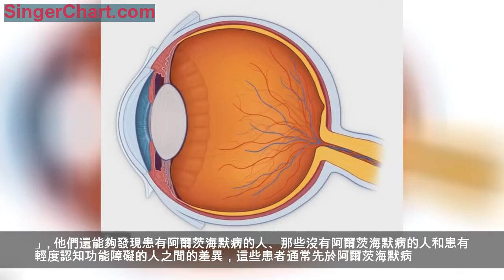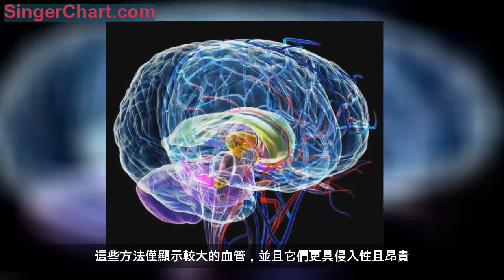怎麼能夠儘早發現老年痴呆來預防？美國研究的這種方法簡單有效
阿爾茨海默氏症是引起老年痴呆的主要問題，儘早發現阿爾茨海默氏症的情況，進行康復與治療，不僅能延緩惡化，甚至有逆轉可能。 但是過去對阿爾茨海默氏症的檢查非常複雜，早期發現效果不佳，直到最近有新的突破，可能通過視網膜來早期發現阿爾茨海默氏症。
一、通過眼睛來發現阿爾茨海默氏症信息
有一天，一個簡單的眼睛測試可能有助於預測阿爾茨海默氏症的發病。
Ophthalmology Retina期刊上的一篇新研究論文概述了在美國北卡羅來納州達勒姆的杜克眼科中心進行的研究。
研究人員提出，視網膜血管密度的損失可能提示阿爾茨海默病的發展。
二、通過視網膜掃描進行評估發現阿爾茨海默病人血管稀疏
研究人員研究了200多名腦功能正常的人以及患有阿爾茨海默氏症的人。
他們使用了一種稱為光學相干斷層掃描血管造影（OCTA）的技術，該技術是非侵入性的，可以顯示視網膜各層的血流量。
在對照組中，他們發現位於眼睛後部的微小血管網非常密集。然而，患有阿爾茨海默病的人的血管密度較小，在某些情況下，它們也更稀疏。
三、新技術無創有精確
高級研究作者，杜克眼科中心的眼科醫生和視網膜外科醫生Sharon Fekrat博士指出，他們測量了常規眼科檢查中通常看不到的血管。
她解釋說，為了做到這一點，他們使用了一種無創技術，可以在幾分鐘內拍攝圖像。
四、新技術可以發現阿爾茨海默病前期認知變化
「這可能是視網膜中血管密度的這些變化可能反映了大腦中微小血管的變化，也許在我們能夠發現認知的任何變化之前。」
他們還能夠發現患有阿爾茨海默病的人、那些沒有阿爾茨海默病的人和患有輕度認知功能障礙的人之間的差異，這些患者通常先於阿爾茨海默病。
五、過去的阿爾茨海默病診斷不明確又複雜
醫生無法在死亡前明確診斷出阿爾茨海默病; 之後，病理學家能夠在屍體解剖過程中檢查腦組織，並確定疾病的標誌。
目前，醫生需要進行測試，以測量記憶、注意力、計數、語言和解決問題的能力，然後才能得出阿爾茨海默氏症的可能診斷。
此外，有一些醫學測試可以幫助排除其他條件。這些往往包括標準醫學測試以及腦部掃描。
然而，醫生無法使用這些方法做出明確的診斷，這就是為什麼在決定最佳治療方案之前，一直在尋找可以為醫生及其患者提供確定性的解決方案。
六、早期診斷可以改善阿爾茨海默氏症
目前的治療方案不能停止或逆轉病情的進展，但早期檢測它可以在很多方面提供幫助。例如，它可以幫助減緩一段時間的進展，它還可以幫助家庭計劃未來的發展。
此外，對阿爾茨海默氏症治療的研究正在進行中，早期診斷意味著更多的機會參與臨床試驗。
七、視網膜可以反映阿爾茨海默氏症的大腦血管改變
共同研究的作者Dilraj S. Grewal博士，也是杜克眼科中心的眼科醫生和視網膜外科醫生，他指出，患有這種疾病的人的大腦中的小血管有變化。
由於視網膜是大腦的延伸，因此該團隊希望進一步調查以確定是否存在連接。
由於OCTA掃描顯示最小血管的變化，因此它具有優於其他檢測腦部變化的方法的優勢，包括MRI或腦血管造影。這些方法僅顯示較大的血管，並且它們更具侵入性且昂貴。
Fekrat博士總結說：「最終，我們的目標是利用這項技術早期發現阿茲海默氏症，在記憶喪失的症狀明顯之前，並能夠隨時監測研究新阿爾茨海默氏症治療的臨床試驗參與者的這些變化。」
@頭條健康@頭條養生@頭條健康聯盟@湖南醫聊@藥師方健@護脾養胃林教授 真相來了#了不起的醫生# @南方健康 清風計劃#